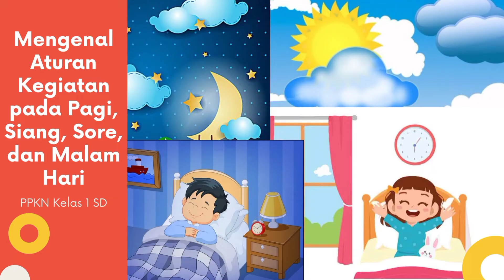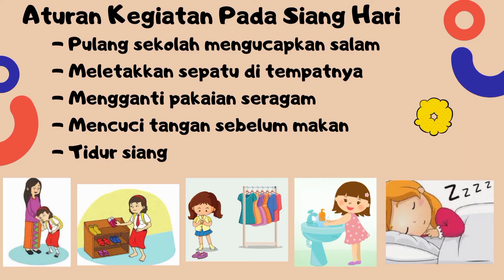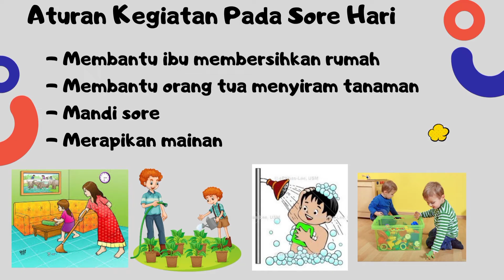Mengenal Aturan Kegiatan pada Pagi, Siang, Sore, dan Malam Hari | PPKN kelas 1 SD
Video pembelajaran Tematik PPKN Kelas 1 SD